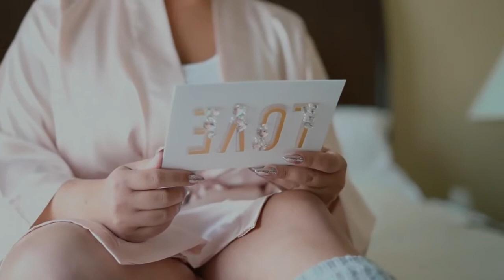True love, Same Day Edit Wedding Video - Adam Simca - Paradise Banquet Hall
Revo's Photos & Videos
Toronto Wedding Photographer
Toronto Wedding Videographer